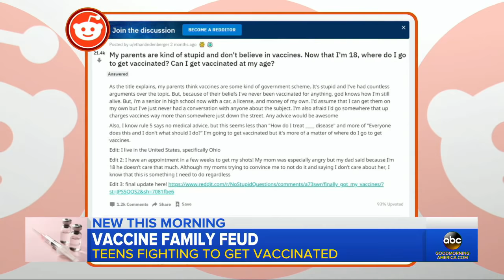Unvaccinated teen sparks larger discussion after seeking answers online | GMA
Ethan Lindenberger looked for answers on Reddit once he turned 18 because his mother disagreed with vaccinating her children.